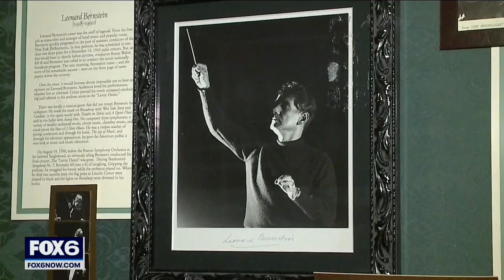Pabst Theater hosts first show since March 2020 shutdown | FOX6 News Milwaukee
While the show finally went on, the theater is still waiting for its chance to get federal relief dollars after being closed for more than a year.